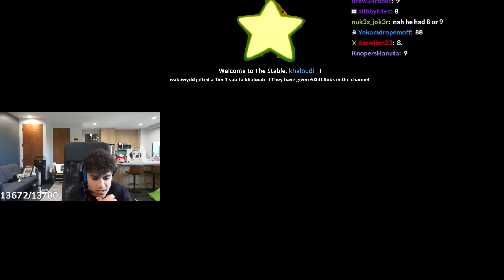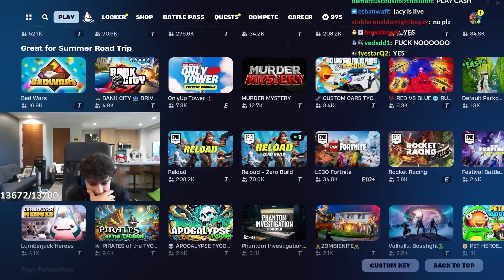Clix & Stable Ronaldo RETURN To Fortnite..